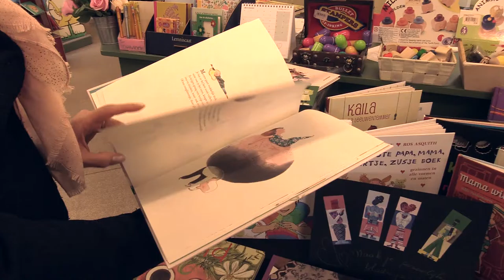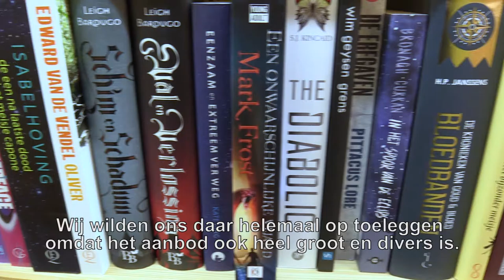Identiteit en Gender in het jeugdboek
Tijdens de maand maart is het volop Jeugdboekenmaand. Dan staan kinder- en jeugdboeken centraal. Het thema van de jeugdboekenmaand is deze keer gender en identiteit, M/V/X.

Maar hoe zit het nu met Gender en identiteit in het jeugdboek?.

Reporters:
- Jasper Verfaillie
- Ana Vigo